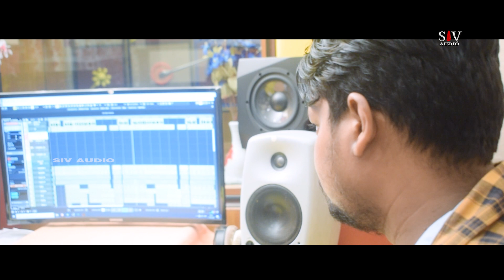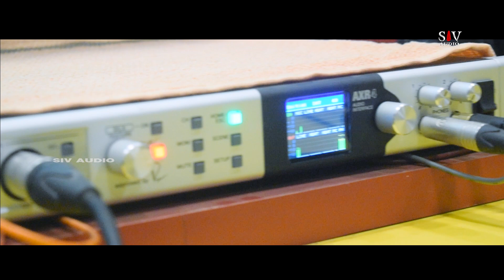Ratha Yatra Special Jagannath Bhajan / Kali Juge Narayan Jagannatha / Puri Jagannath Dham / Kalia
Ratha Yatra Special Jagannath Bhajan

Song : Kali Juge Narayan Jagannatha
Album : Kali Juge Narayan Jagannatha
Music Composer : Ganesh Prasad
Lyrics : D Biki
Singer : Aradhya Sahoo
Music Arrangements : SD Deepak
Camera : Babuli Mohanta
Editing : Babuli Mohanta
Music Label : Siv Audio
Publicity Promotion : Siv Audio